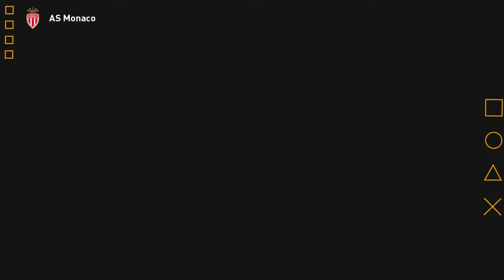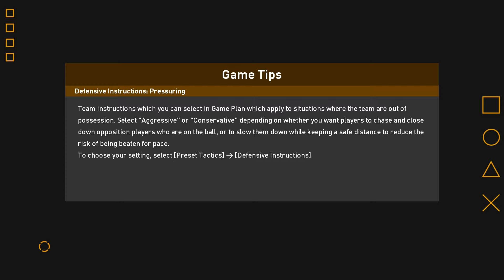SP Football Life 2023 Update v2.00 Review & Gameplay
SP Football Life Season 2022/23 Update 2.00 comes with updated database , updated gameplay, added more updated kits, updated sider addons , classic players in career mode...

update summary:

- multilanguage support (18 languages are now pre-installed)
- audio enhancements (added more tracks, fixed volume control)
- database updates (added players, updated stats, updated squads, ...)
- graphics updates and fixes.
- updated sider addons and added new features (CL kitserver, new nets physics)
- added more updated kits (+100 teams)
- updated the gameplay (the previous version is still available in the new switcher)
- added classics in ML and BAL new feature (available in the new switcher)
- fixed all edit mode bugs, (old edit files will not work)
- added compatibility with intel +12th gen processors
- many other fixes and enhancements based on user feedback, thank you.

see details below:

update notes:
- this will update any version of football life 2023 to version 2.0.
- fixed from previous updates are included.
- previous ML/BAL saves can continue, but new is recommended for more subs on the bench.
- this will apply a new edit file (older edit file will not work)
- this will apply new game executables, don't allow the antivirus to delete the new files.
- this will apply new sider files, backup any customization.
- this will apply new gameplay, backup any customized dt18_all.
- this will update the FL switcher for more features.

installation:

1- extract and run (SPFL23_200.exe) as administrator and select the football life 2023 folder.
2- start the game from (FL_2023 start.exe) or the shortcut on the desktop

System Requirements:
Windows 7 SP1/8.1/10 (64bit)
Intel Core i5-3470, AMD FX 4350
8 GB RAM
NVIDIA GTX 760, AMD Radeon R9 270X
2 GB VRAM
DirectX 11.0
25 GB hard disk space minimum
1280 x 720  resolution (4K recommended)

Download SP Football Life 23 Update 2.00 from Official Links & Read The Full Article